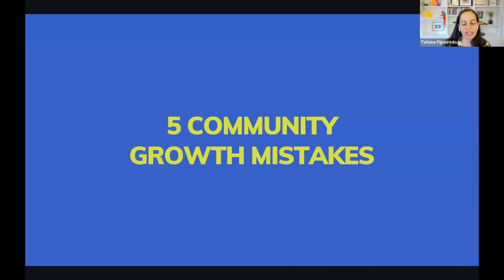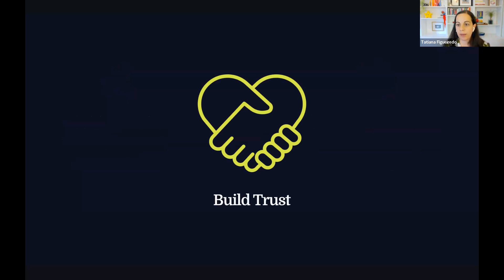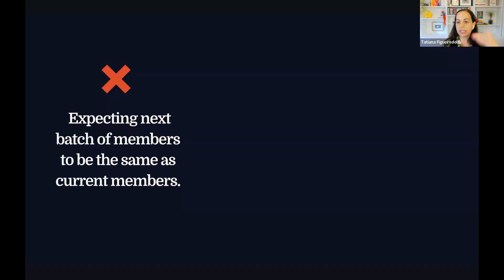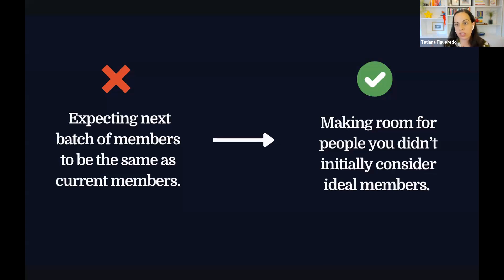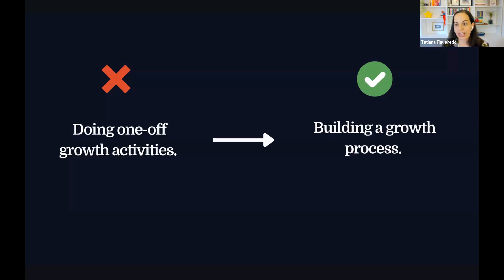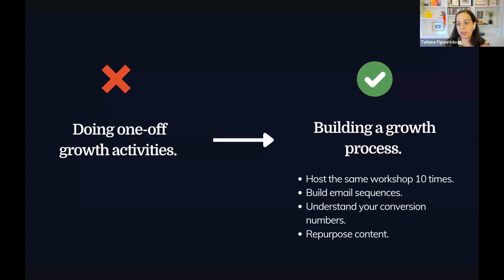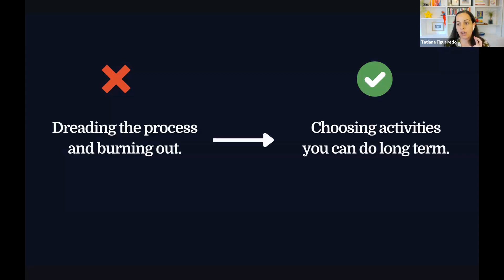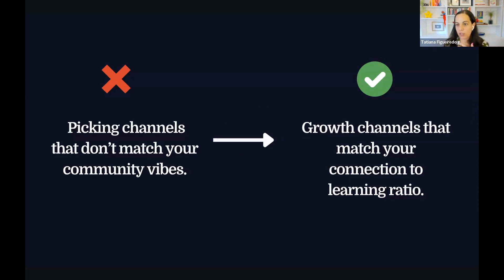Avoid These 5 Common Community Growth Mistakes (Tatiana Figueiredo)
Tatiana Figueiredo delves into the crucial aspects of community growth and the common mistakes community builders often make. She emphasizes the misconception of focusing solely on launches and highlights the challenge of starting from scratch each time. Tatiana advocates for growth as a consistent practice, urging community leaders to choose sustainable actions they can commit to regularly. She addresses the error of expecting new members to mirror the existing community, encouraging flexibility and inclusivity as the community evolves. Tatiana also warns against one-off growth activities, emphasizing the importance of building repeatable processes for long-term success.